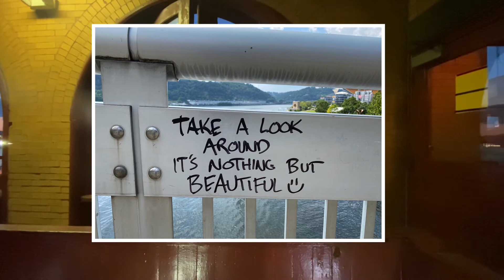The Fun Bunch in the Burgh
The Fun Bunch invades Pittsburgh…2022